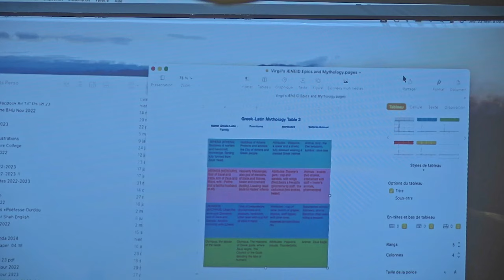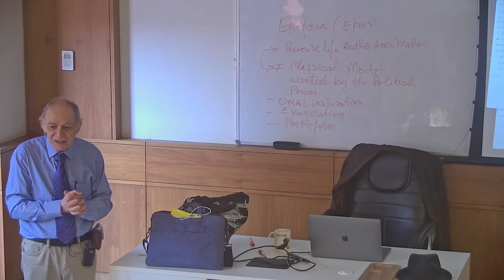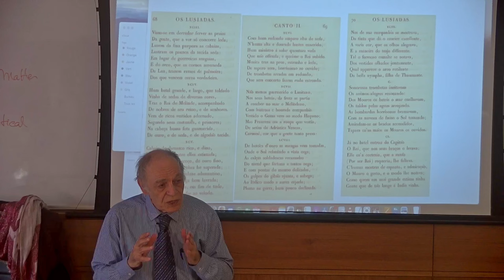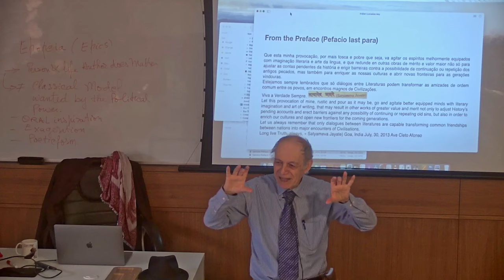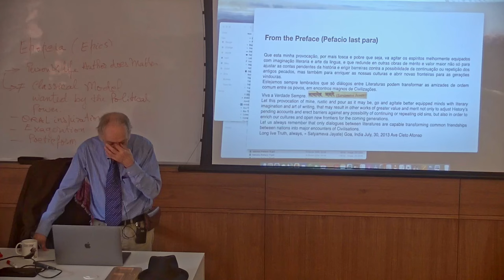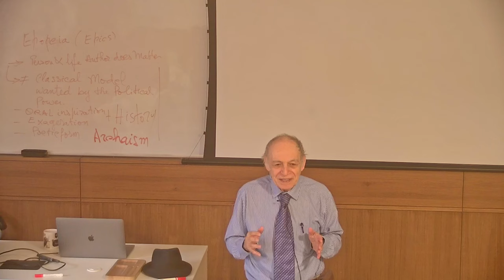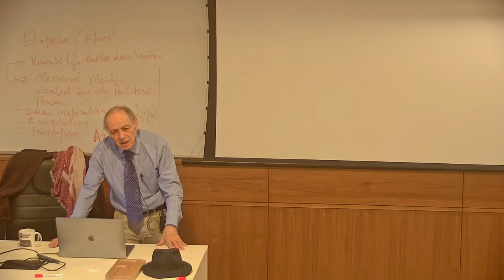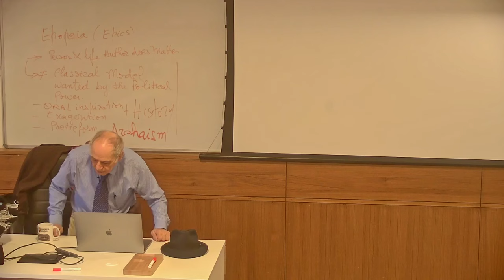Lectures by eminent scholar Prof. Alain Desoulieres at Nalanda University - Day 4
Topic:
1. The case of Virgil’s Aeneid epics in Latin: Roman Tradition and Translation
2. The Adaptation of Dido and Aeneas from Homer to Virgil
3. Virgil’s Aeneid : Mythology and Iconographic Tradition related Dido and Aenas
4. Virgil adapted in Contemporary European Languages: Os Lusiadas by Camões
5. Virgil adapted in Contemporary European Languages : O vaticinio do Swârga by Ave Cleto Afonso